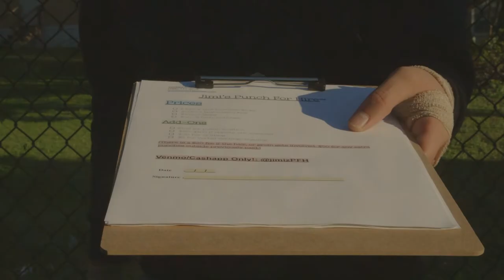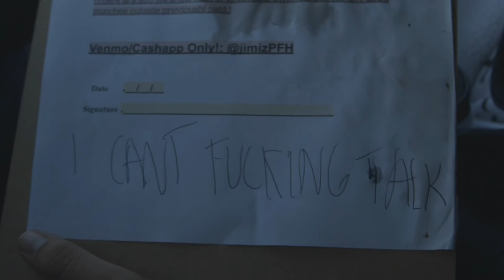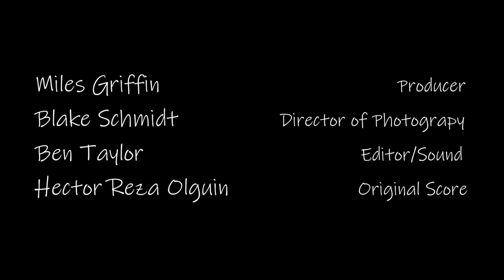Punched Up Cashed Up (Short Film)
Big thanks to the cast and crew!

Hector Reza - Writer/Director/Score
Miles Griffin - Producer
Blake Schmidt - DP
Ben Taylor - Sound/Editor
Carlos Gomez - Jimi
Shafar Massenburg - Mike
Terrance Carter - Jason
Kyla Brown - Jason's Date